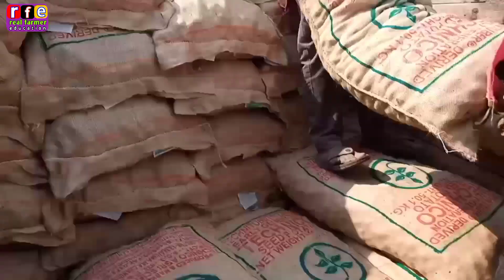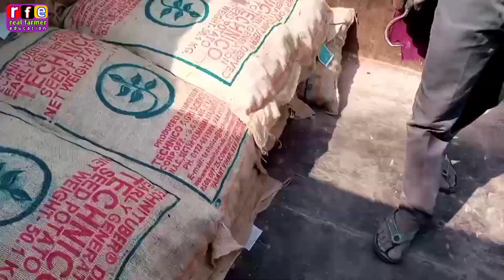न्यू सूर्या बीज आ गया !! new potato seed !! aloo beej !! surya aalu beej dekho !! technico seeds